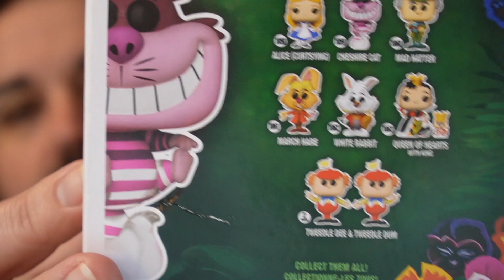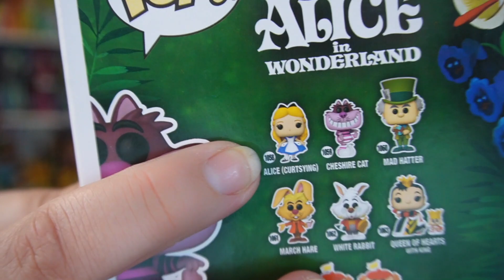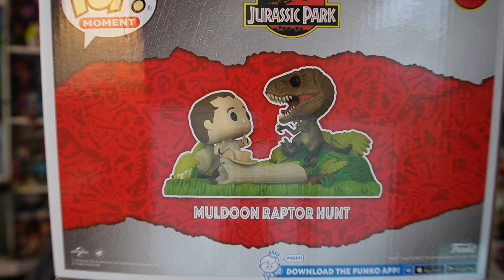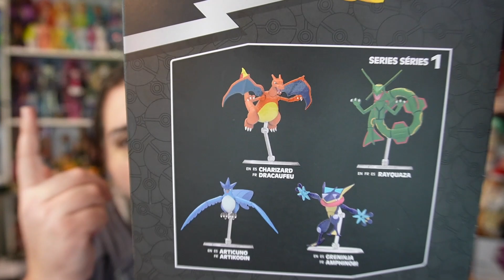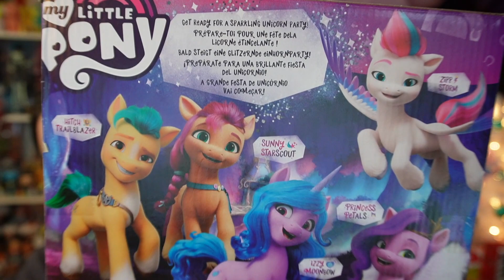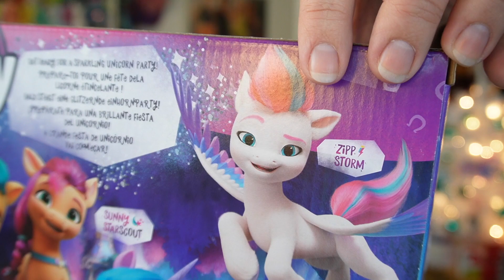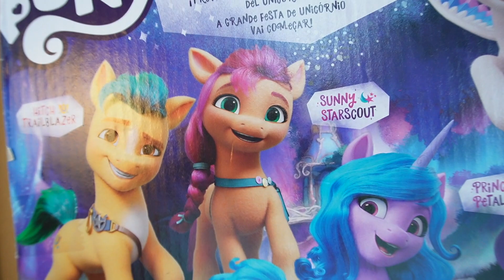Opening a bunch of stuff | MLP Pokémon PopFigures & BarbieExtraMini!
✰ INSTAGRAM ~ @ChadMarvelous
✰ TICTOC ~ @ChadMarvelous
✰ TWITTER ~ @ChadMarvelous